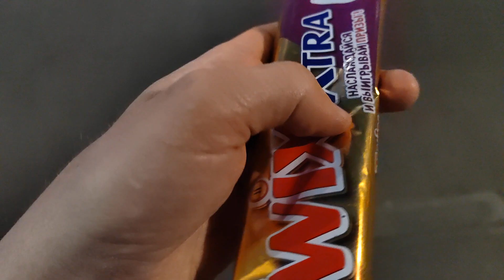Как дойти от метро до дома?